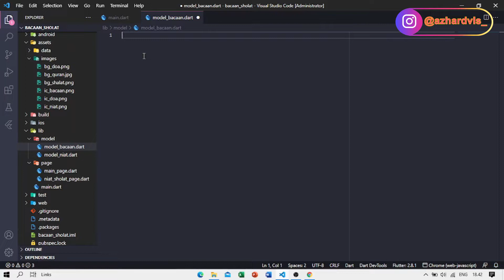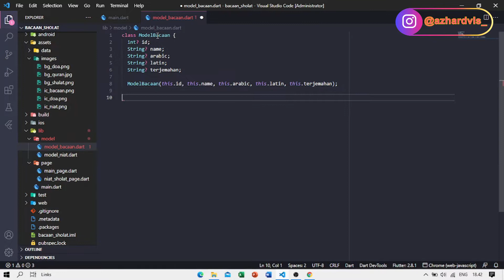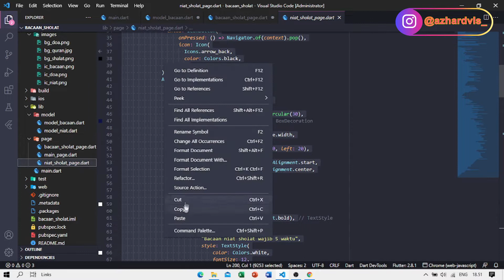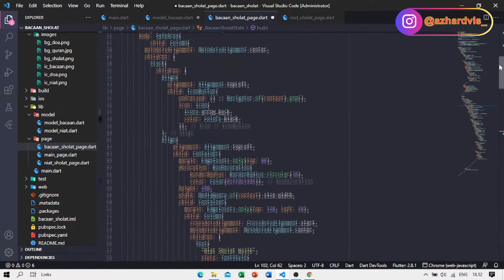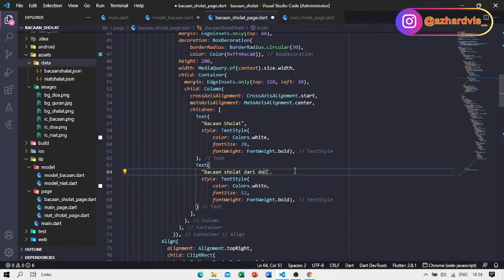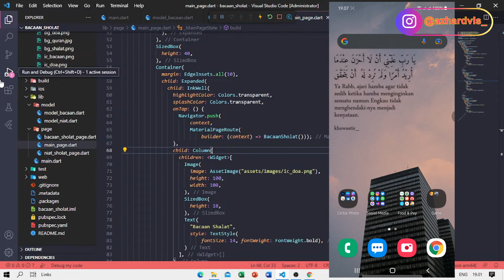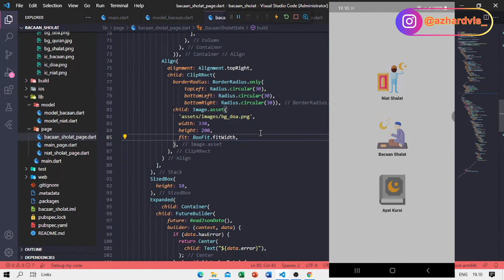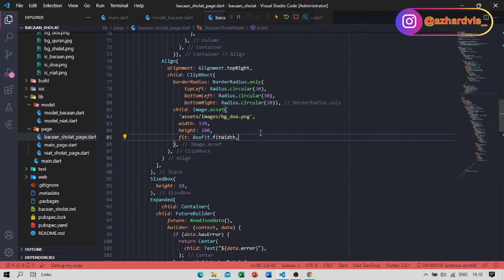Tutorial Membuat Aplikasi Bacaan Sholat dengan Flutter - Part 3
Pada kesempatan kali ini saya akan membagikan sebuah video yang membahas tentang Tutorial Membuat Aplikasi Bacaan Sholat dengan Flutter.

Tutorial ini saya buat dengan Flutter menggunakan VS Code (Visual Studio Code). Nantinya dalam aplikasi ini akan menampilkan Niat-Niat Sholat 5 Waktu,  Bacaan Sholat dan juga saya kasih bonus yaitu Surah Ayat Kursi. Tapi, ini saya buat per-Part ya. Dan ini adalah Part 3.

Oh ya, tutorial ini bukan untuk pemula yang masih coba-coba. Jadi sebelum kalian mengikuti tutorial ini, sebaiknya kalian pahami dulu OOP Flutter dan tonton dasar-dasar Flutter disini sampai kalian benar-benar paham ^^

Sebelumnya saya sudah buat tutorial ini dengan Kotlin menggunakan Android Studio. Kalau kalian mau lihat, bisa lihat disini

💻 Tools:
- Android Studio Bumblebee

Terima Kasih.